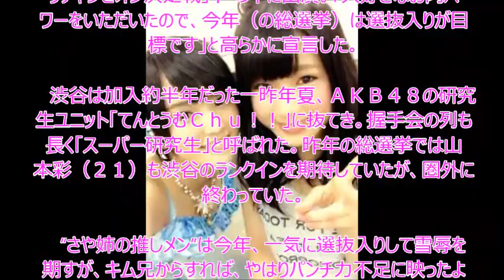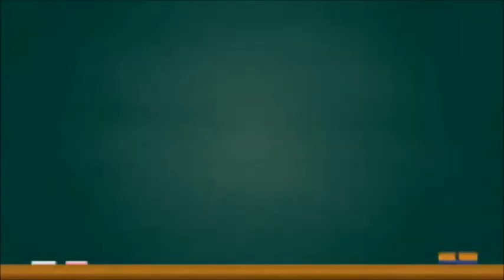【NMB48】さや姉の推しメンＮＭＢ渋谷、選抜入りへトーク磨く 山本彩 渋谷凪咲